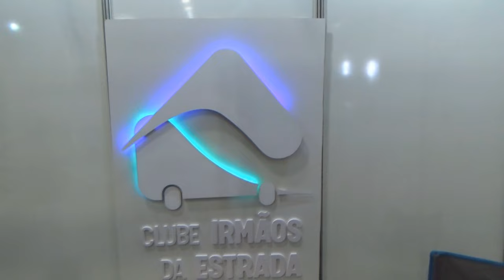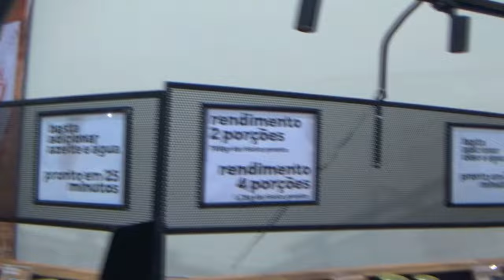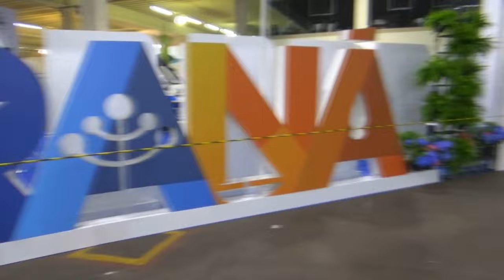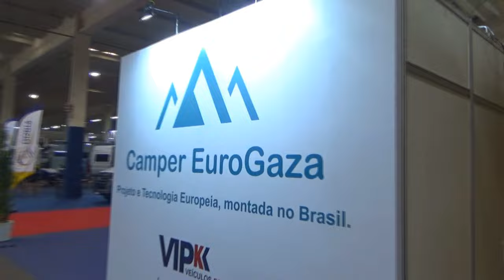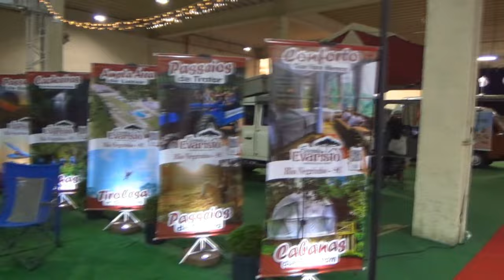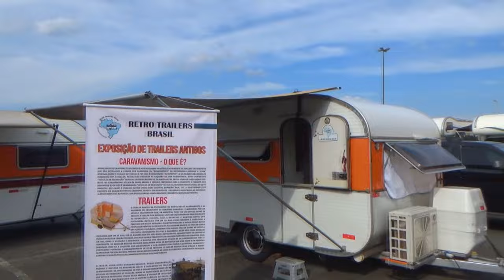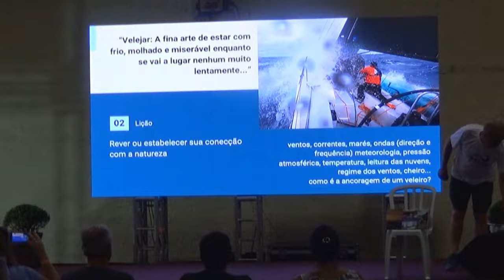# 407 O que não te contaram da Expomotorhome 2023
Neste episódio mostramos a edição 2023 da Expomotorhome e da Expocamping, o camping da Expomotorhome. Vem com nóis!